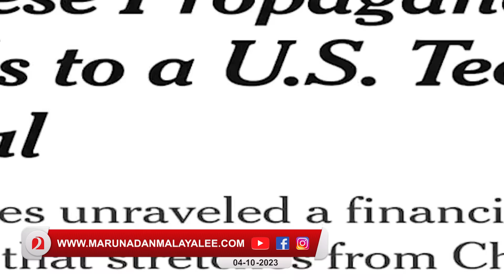രാജ്യത്തെ ചതിക്കുന്നവരോട് സന്ധി വേണ്ട ... I Cases against NewsClick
ന്യൂസ് ക്ലിക്ക് രാജ്യദ്രോഹികൾ ആണെന്ന് പറഞ്ഞത് മോദി അല്ല ...അമേരിക്കയാണ് സഖാക്കളേ ...
രാജ്യത്തെ ചതിക്കുന്നവരോട് സന്ധി വേണ്ട ...